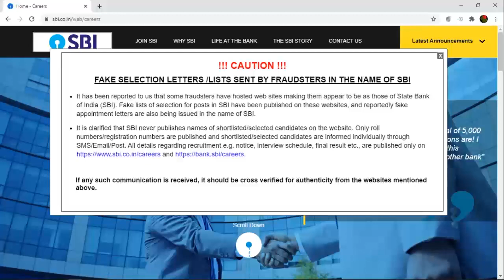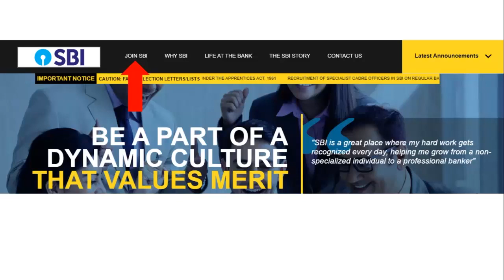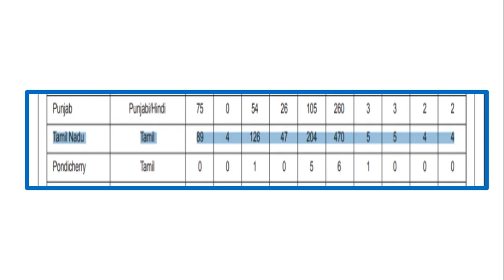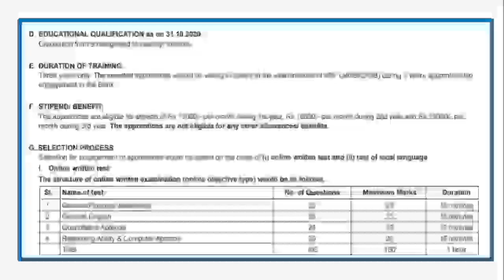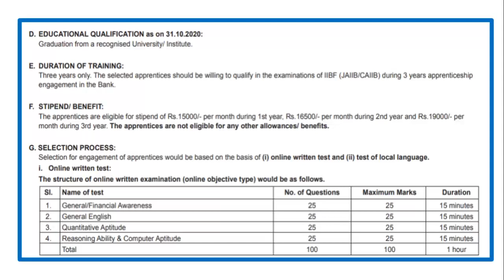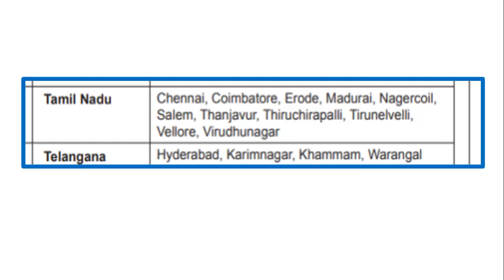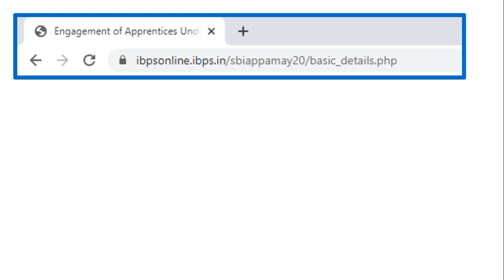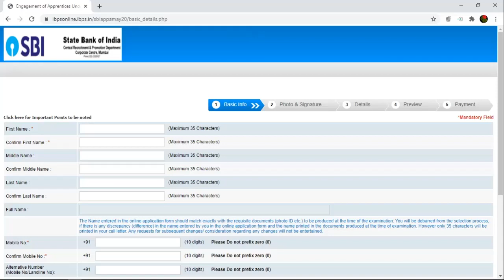SBI APPRENTICE EXAM 10-12-2020 ONLINE EXAMINATION APPRENTICE JAN 2021 HOIW TO APPLY VIDEO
NOTIFICATION LINK

AAVIN -SR FAC ASST -LAST DATE 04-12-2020– FEE 250 / RS. 100( SC/ST/SCA ) HOW TO APPLY VIDEO